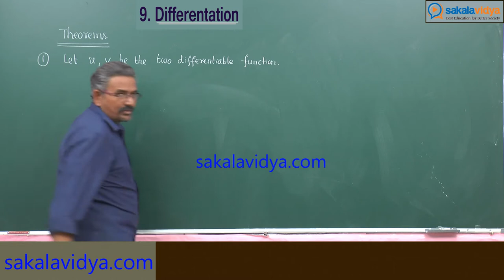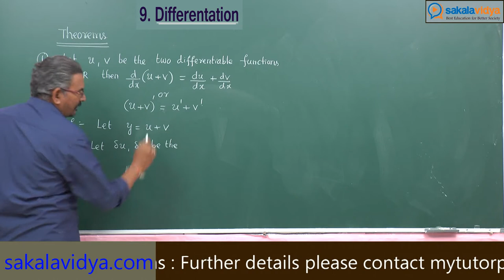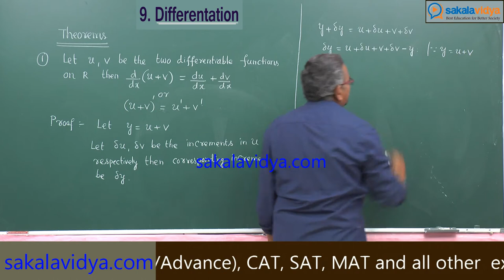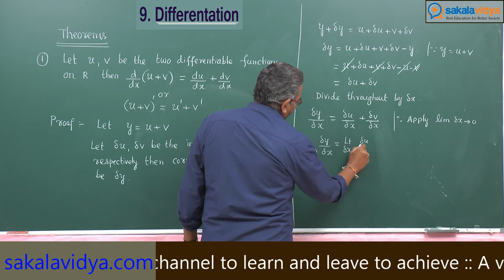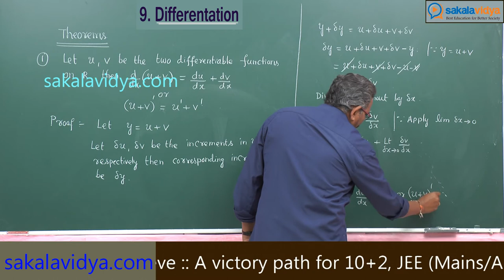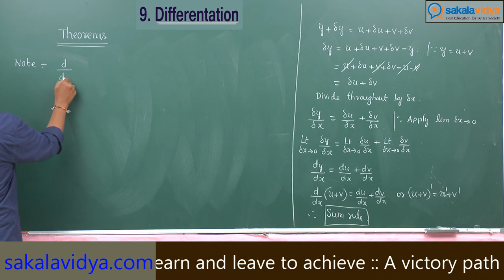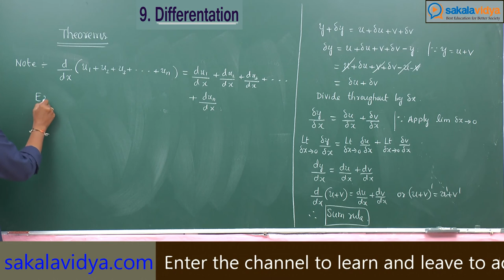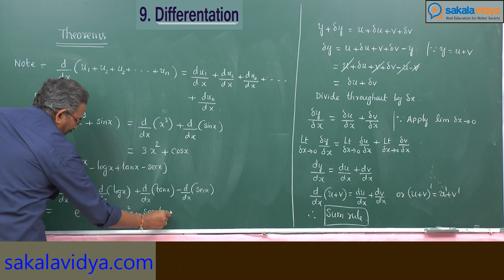DIFFERENTATION INTRODUCTION PART 7 | POLYTECHNIC 1ST YEAR | INTERMEDIATE